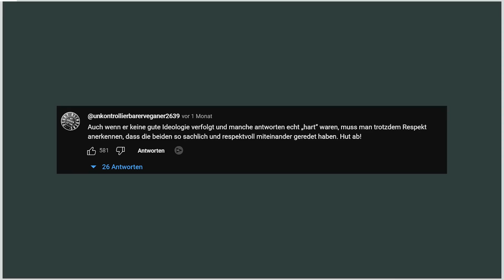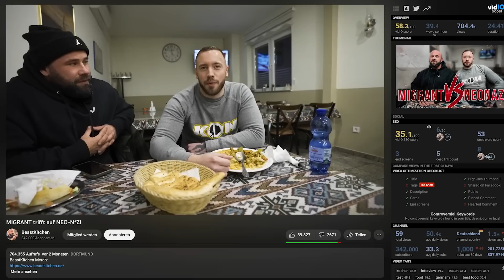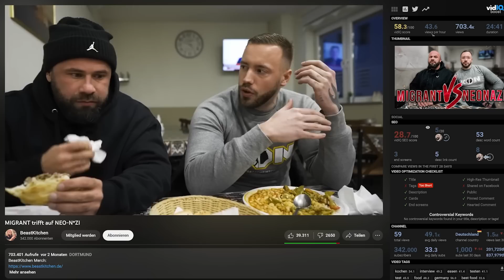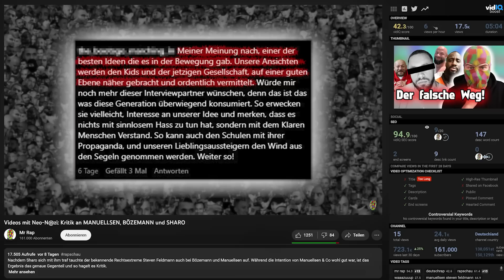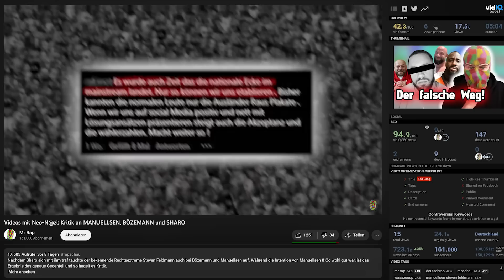Wie MANUELLSEN, SHARO und Co. NEO N**is eine PLATTFORM geben - Kuchen Talks #814